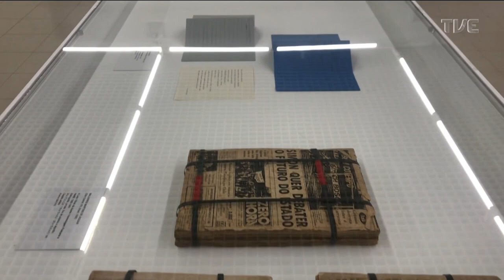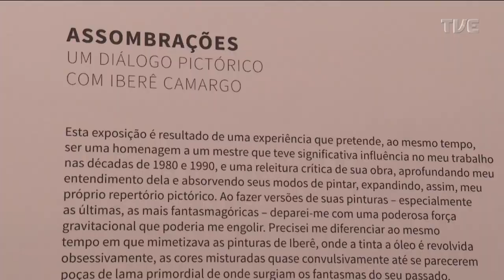Estação Cultura | Cruz e Jobim - Clássicos do Samba - 16/02/2023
O Estação Cultura traz a cobertura dos acontecimentos culturais no RS. Com reportagens e entrevistas, o programa valoriza as diferentes manifestações de arte e entretenimento. Do clássico à vanguarda; do erudito ao popular, o que se vê em cultura no Rio Grande do Sul está no Estação Cultura da TVE. Nesta edição, o apresentador Domício Grillo conversa com Jaqueline Beltrame, idealizadora da exposição "Notas para Depois de Amanhã". Além disso, o programa conta com uma reportagem sobre a exposição "Assombrações: um diálogo pictórico com Iberê Camargo". Os convidados musicais são os músicos do projeto Cruz e Jobim - Clássicos do Samba.